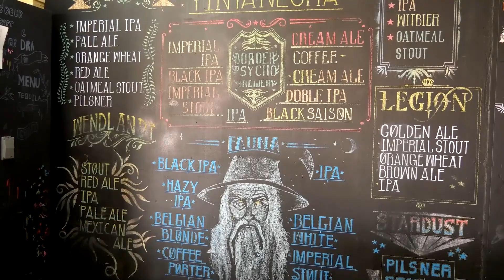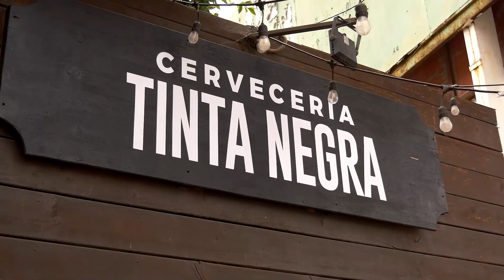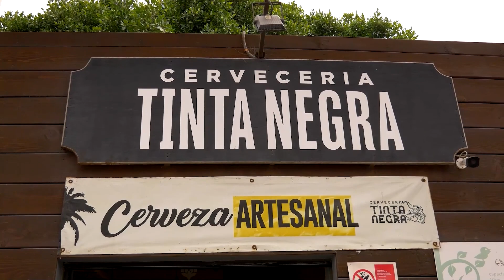Discover Tinta Negra 🍺 a beer in Rosarito that you have to enjoy this summer☀️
At Cervecería Tinta Negra (@CerveceriaTintaNegra) you will find a carefully crafted selection of high quality craft beerss🤌 From light and refreshing beers to dark and bold beers🍻 Each beer is brewed with passion and dedication, guaranteeing the best quality in every sip. ✨

Come to Cerveceria Tinta Negra and enjoy the best craft beer in Baja California. 🤩🙌